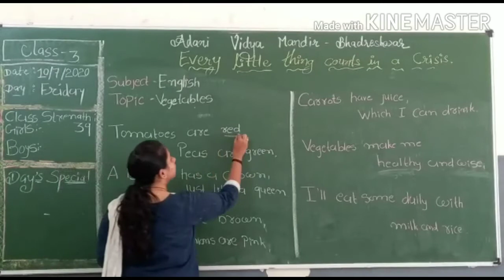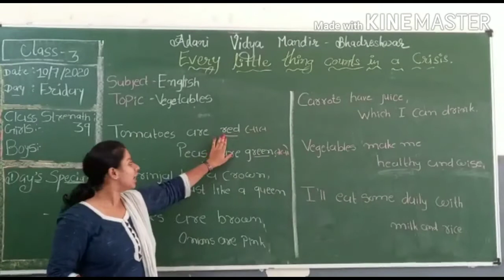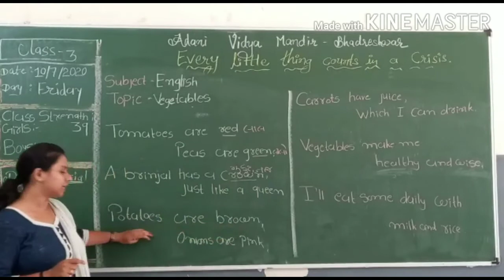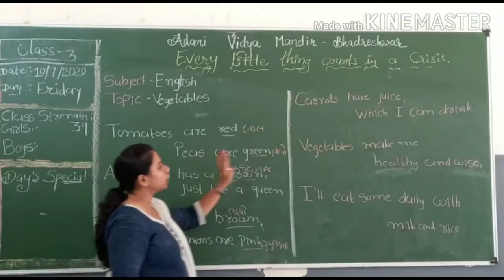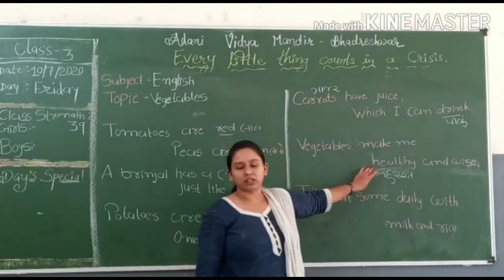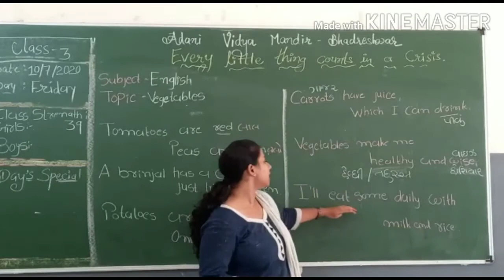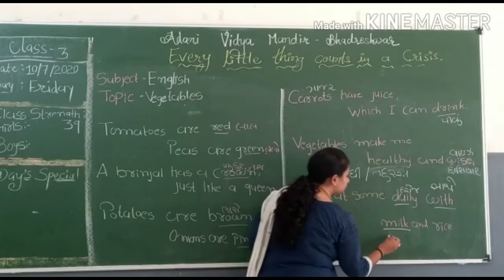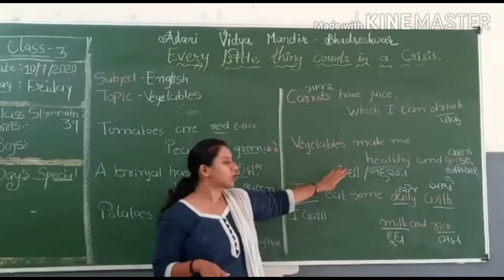Subject-English Standard-3 Unit-3 Vegetables (Part-4)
Standard-3 Subject-English  Unit-3 Vegetables Topic-Rhyme (Part-4)
Subject Teacher- Meera Soni.